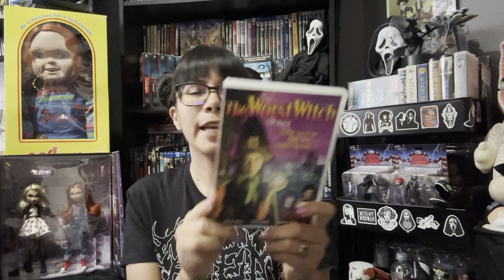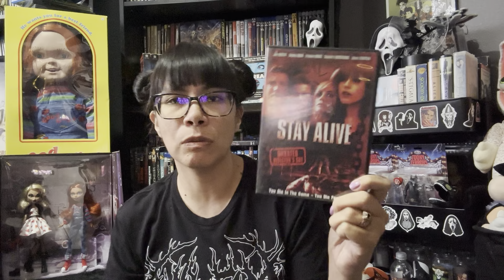Unpopular Movie picks for Halloween